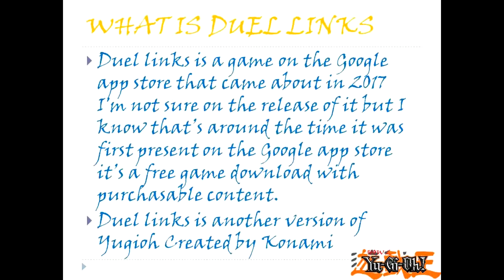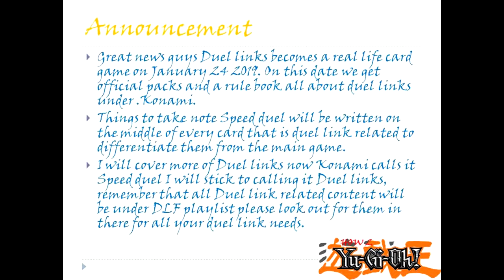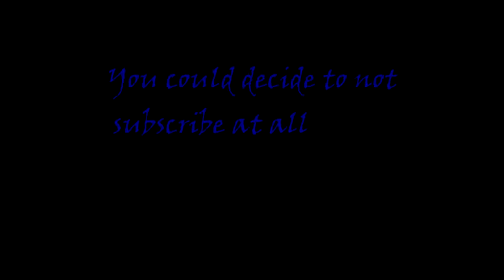How 2 Yugioh Introduction to Duel Links